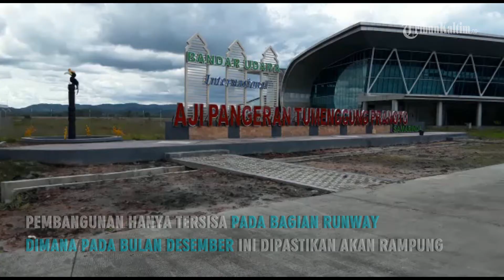VIDEO Begini Kondisi Terakhir Pembangunan Bandara Samarinda Baru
TRIBUNKALTIM.CO, SAMARINDA -  Runway Bandara Samarinda Baru (BSB) Ditargetkan selesai Desember 2017 ini.

Saat ini hanya tinggal pengerasan dan pengaspalan keseluruhan runway BSB, pengerjaan kini tinggal finishing 275 meter bekas longsoran yang berada di tengah-tengah landasan pacu.

Dari keseluruhan tiang sebanyak 5005 tiang pancang, seluruhnya telah terpancang.

"Pemancangan 5005 tiang pancang sudah selesai. Tinggal pemasangan matras beton di atas tiang pancang. Pengaspalan sudah dilakukan sepanjang 1600 meter. Target kami, Januari 2018, runway sepanjang 2250 meter ini sudah teraspal semua," ucap Salman Lumoindong, Kepala Dishub Kaltim, Rabu (22/11).